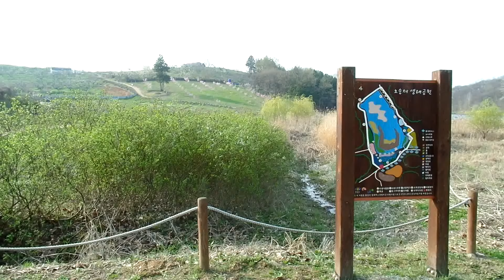오송제 오두막 쉼터 .오송제 호수 쉼터, Jeonju Osongjae Lake, 전주 건지산 공원.. 전주 덕진공원 인근. 全羅北道 . Jeonju . KOREA